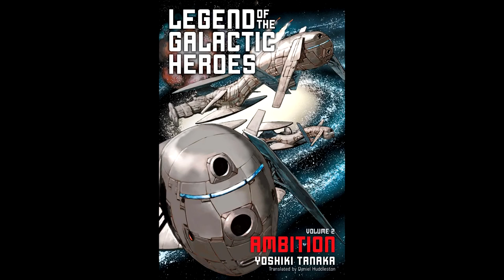Book Review: Legend of the Galactic Heroes - Book 2, Ambition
I'm continuing my reviews of the books in the Legend of the Galactic Heroes series with the second title, Ambition.